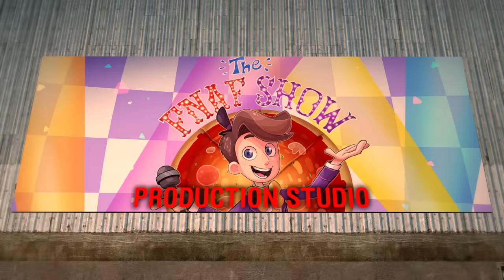The FNaF Show Season 2 Theme Song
The FNaF Show returns next Saturday - The 8th of September!!! Where I will be interviewing Joe Gaudet, the VA of Funtime Foxy, Rockstar Foxy & Mr. Hippo. There will be more VA guests later on! Every Saturday starting NEXT WEEK!

Hi, my name is Dawko.
I'm here to sing a song to you.
This is the FNAF show,
Where we do mainly interviews.
Come on in, come inside.
No need to be terrified.
Together, we're gonna have a grand old, amazing, awesome, spectacular, fantastic time.

Thanks for all the VA's who helped with the song! Andy Field, Kellen Goff, Joe Gaudet, Becky Shrimpton, Chris McCullough!

If you can't support via donations, here is a great way to support my goal on moving out soon, all you need to do is download the games and you donate for FREE! It's seriously that simple, thankyou!

Lewis Dawkins
Units 3-4
Leamore lane industry estate
Walsall
WS2 7DE